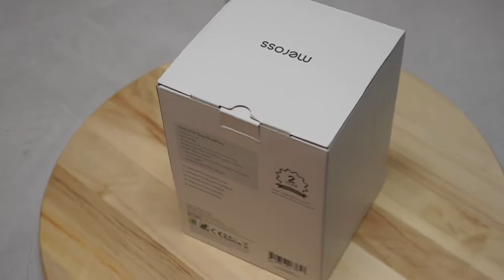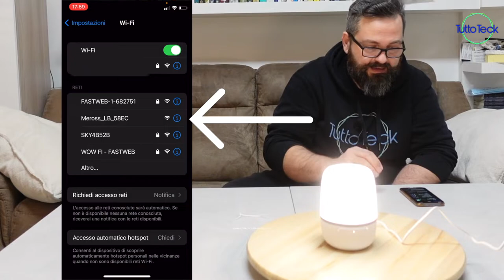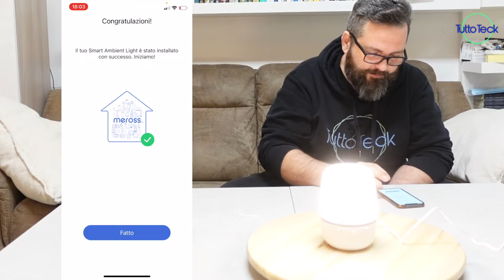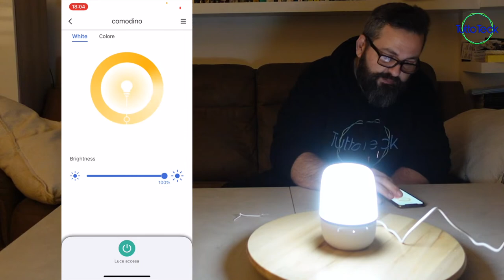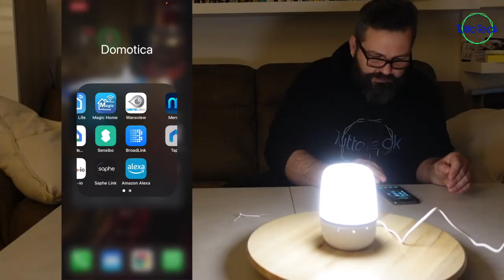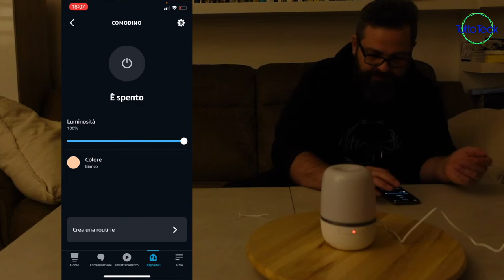LAMPADA SMART MEROSS PREZZO BASSO, ALTA QUALITA'! ITA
✰ Meross Smart Lampada